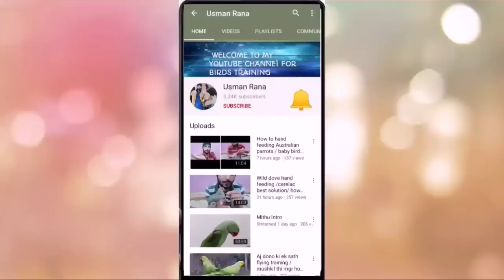Coktail freefly aj phir crow(kawa) pechy lag gya tha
________________/Follow Us\_______________________

➡️ Aj phir jan nkal gai thi mgr parrots ne mera bharosa nai tora/ parrots freefly training

➡️ Crow (kawa) bht intelligent b ha or baty b krta ha|| crow and budgies handfeed

➡️ Parrots ki myna k sath dosti intresting video ||  ye jungli birds apky dost b ban skty hain

➡️ How to make a parrot Harness in urdu/hindi || ab sb parrots k harness ap khud ghr bna skty hain

➡️ Sab dost Dua krna meri squirell ( gulehri ) k lye aj main ne ose azad kr dya ha || azaadi unka hakk